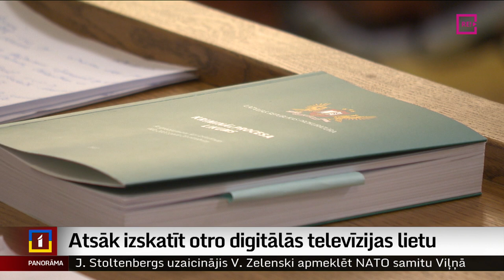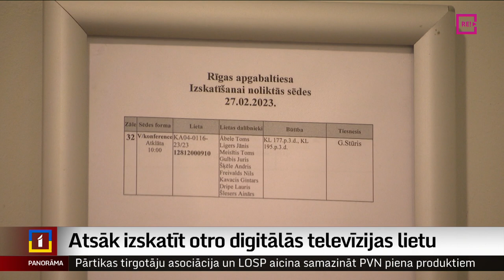Atsāk izskatīt otro digitālās televīzijas lietu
Rīgas apgabaltiesa pēc prokuratūras iesniegtā protesta šodien atsāka apelācijas instancē izskatīt tā dēvēto otro digitālās televīzijas krimināllietu. Tajā apsūdzēti vairāki bijušie politiķi, viņu vidū – ekspremjers Andris Šķēle un pašreiz Saeimā ievēlētais Ainārs Šlesers, kā arī zināmi bijušie uzņēmēji. Atgādināšu, ka Ekonomisko lietu tiesa attaisnoja visus krimināllietā apsūdzētos. Turpina Vita Anstrate.